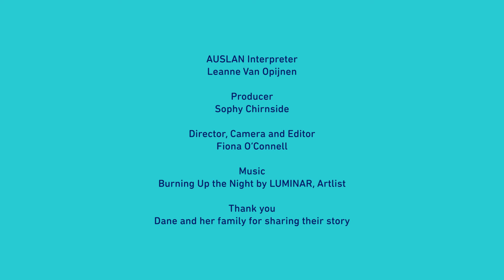"It really gives me a sense of achieving something." | Dane's story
Australian-born Dane always dreamed of a big life. Born profoundly deaf, the former job seeker was determined to show what a person with disability and English as a second language could achieve. Watch her heart-warming-story to find out how she found purpose and happier life.